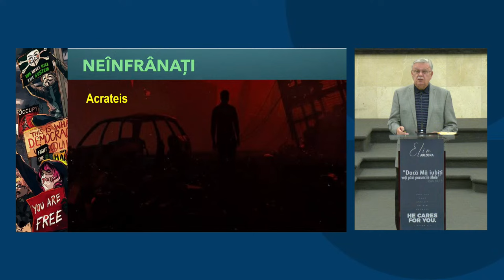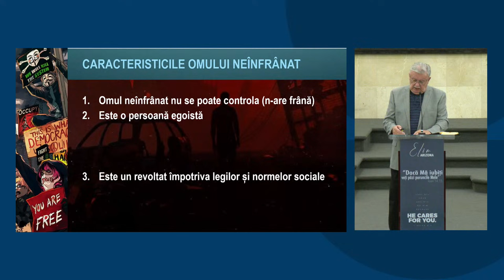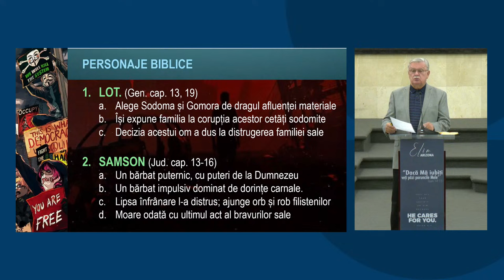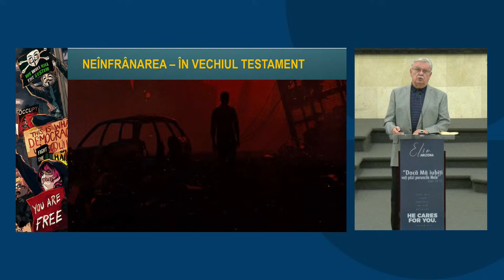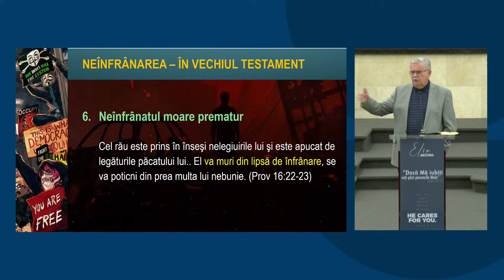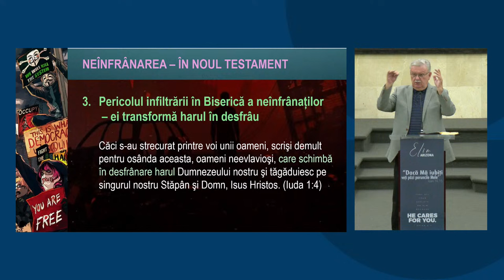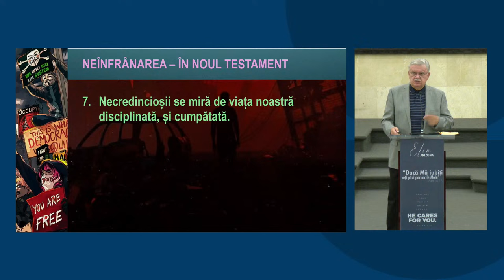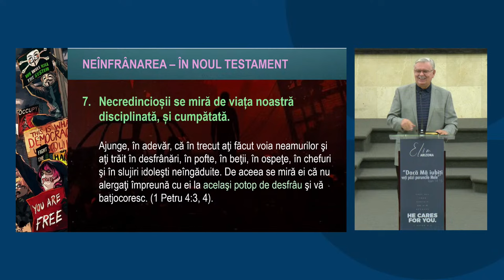Petru Lascău - În zilele din urmă oamenii vor fi NEÎNFRÂNAȚI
Biserica Elim Arizona - mesaj din seria de predici "Oamenii sfârșitului", rostit de pastorul Petru Lascău, în data de 2 mai 2024. Predici pentru vremuri grele